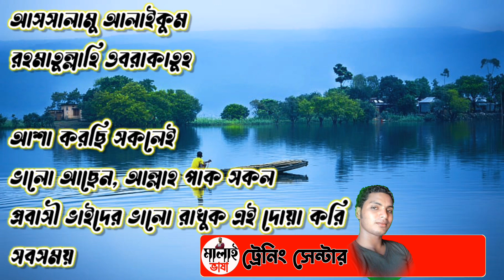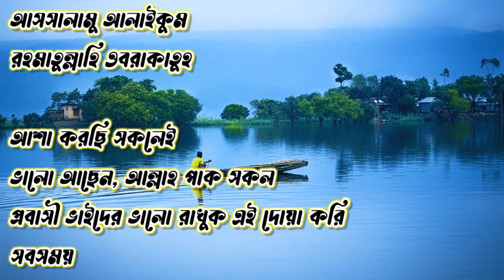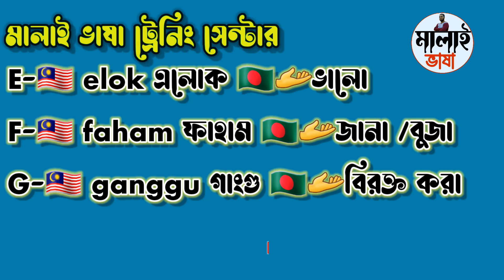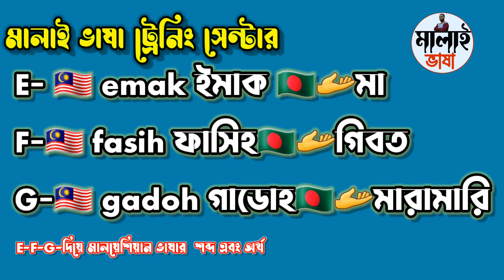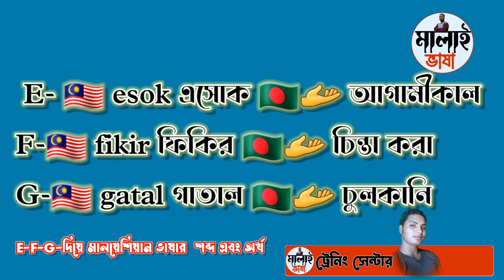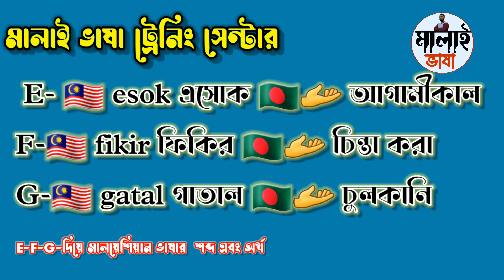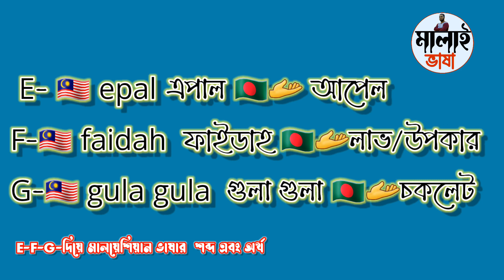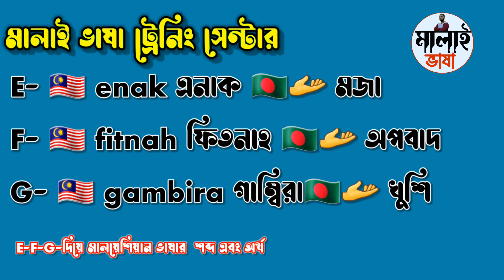E দিয়ে মালয় ভাষার শব্দ এবং অর্থ F দিয়ে মালয় ভাষার শব্দ এবং অর্থ G malaysian vasa.মালাই ভাষা শিক্ষা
আমি যথেষ্ট চেষ্টা করি আমি যতটা জানি আপনাদের কেও যেন ততটাই শিখাতে পারি।আপনি চাইলে আমার ভিডিও গুলি দেখে বুঝতে পারবেন যে মানুষ কি পরিমাণ কমেন্ট করে আমার ভিডিওতে ৩-৪ বছরে যা শিখতে পারেনি আলহামদুলিল্লাহ আমার ভিডিও দেখে মানুষ তার চেয়ে বেশি শিখতেছে আমি বলছি আপনিও পারবেন চেষ্টা করলে ইনশাআল্লাহ আমি দীর্ঘ ১২ বছর যাবত মালয়েশিয়ার মাটিতে আছি জানি না আল্লা পাক আর কত দিন রাখেন কথা দিচ্ছি যতদিন থাকি আপনাদের জন্য ভিডিও বানিয়ে যাব শুধু একটু সাপোর্ট দিবেন কারণ আপনারা সাপোর্ট দিলে ভিডিও বানাতে উতসাহ বারে আর হ্যা আমার জন্য দোয়া করবেন আমি যেন আপনাদের জন্য এভাবেই কিছু করতে পারি ধন্যবাদ সবাইকে
Educational video
learn Malaysian language
bangla to Malaysia vasa
bahasa malayu
E-diye Malaysia vasa
f-diye malay vasa
G-diye Malaysia vasa
a to z Malaysia vasa
malay vasa training centre